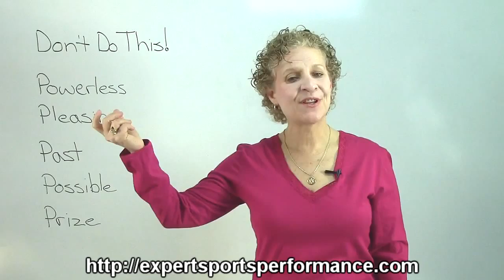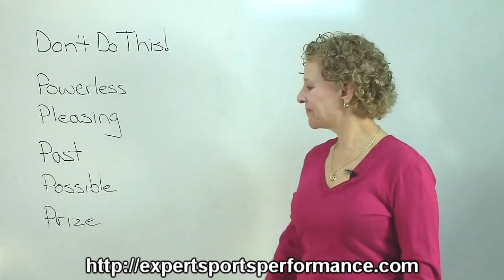Mentally Tough Athletes: 13 Actions They NEVER Take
FREE Mental Game video training for athletes. Learn the mindset strategies that improve your performance.

Numerous lists exist revealing the qualities of winning athletes. Do a Google search to discover ways to follow their lead. But let's take a different angle. Here you'll discover what's absent. Mentally tough athletes never take these 13 actions.

All world class athletes are physically strong. But it's mental toughness that determines whether an athlete claims, and holds, the #1 spot.  You've got to keep your head in the game when the pressure is on.